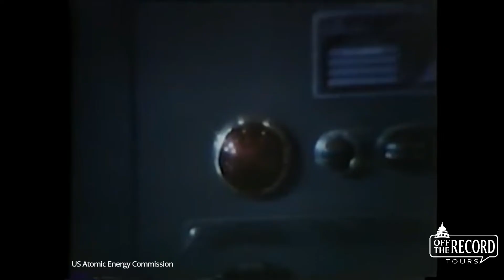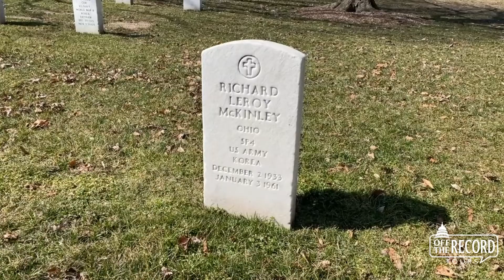Arlington National Cemetery's Radioactive Grave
The most unusual grave in Arlington National Cemetery is buried in concrete.  It cannot be disturbed without the permission of the US Atomic Energy Commission.  It contains the remains of one of three servicemen who were victims of the nation's first fatal nuclear accident.